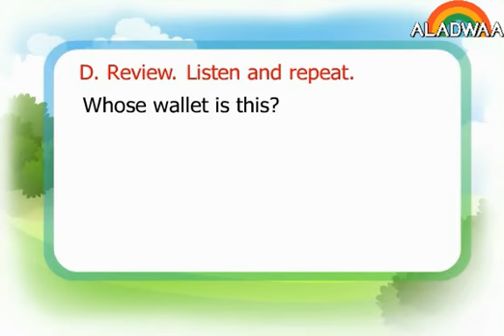Eng G4 T2 U8 L1 Listening